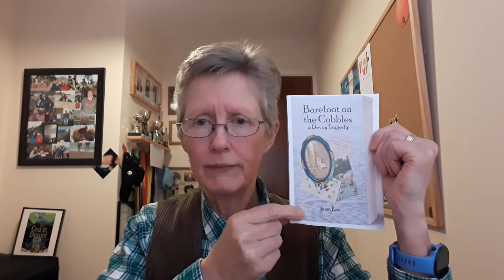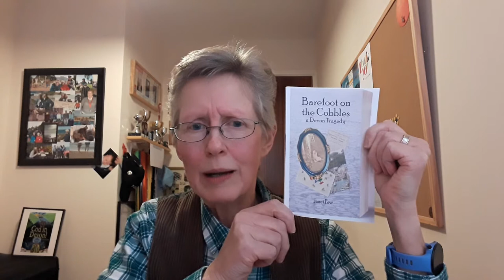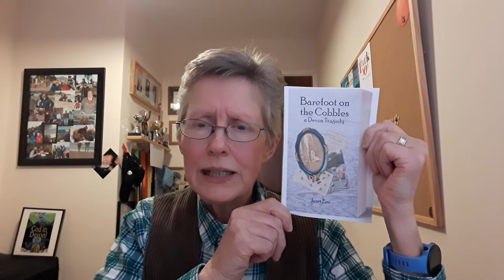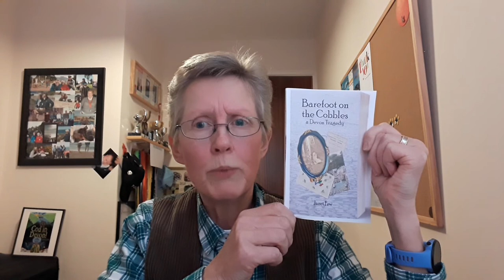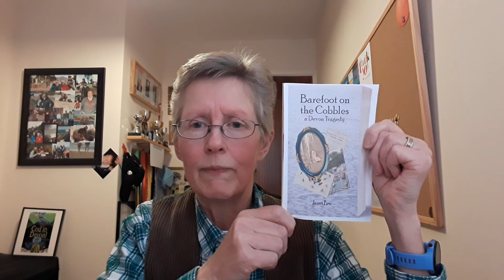Review - Barefoot on the Cobbles: a Devon tragedy.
Barefoot on the Cobbles: a Devon tragedy by Janet Few

Vividly recreating life at the dawning of the twentieth century, Barefoot on the Cobbles is based on a real tragedy that lay hidden for nearly a hundred years. Rooted in Clovelly, a unique and beautiful geographical setting, here is the unfolding of a past that reverberates unhappily through the decades and of raw emotions that are surprisingly modern in character.